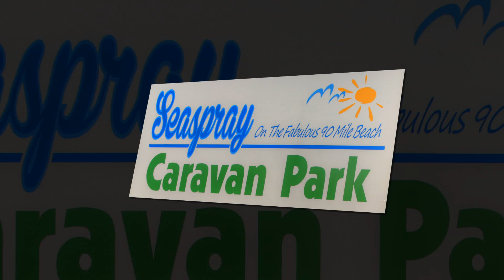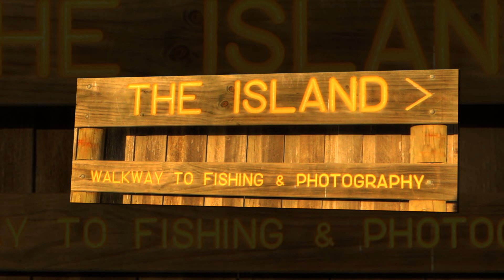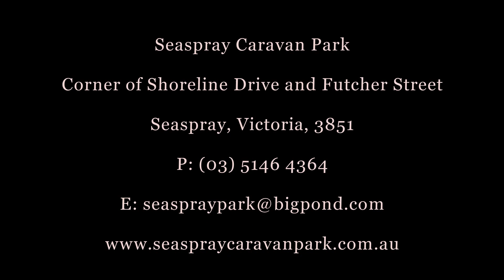Seaspray Caravan Park 2 presented by Peter Bellingahm Photography